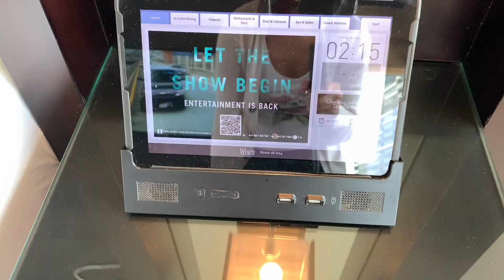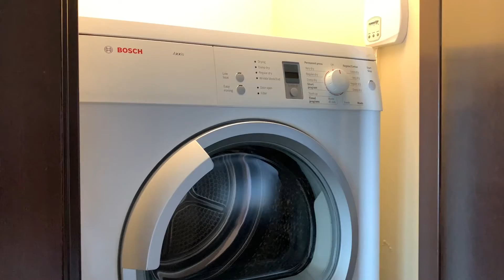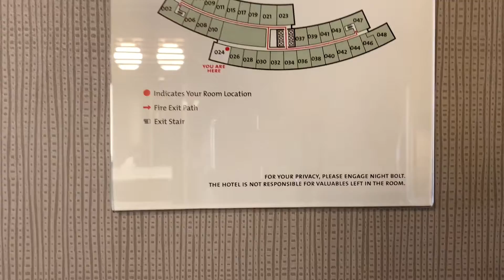Vdara Las Vegas "City Corner Fountain View Suite" Room Tour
Vdara housekeeping provides dish soap and kitchenware per request. Just dial the housekeeping button on your in-room phone to request kitchen tools, and utensils.